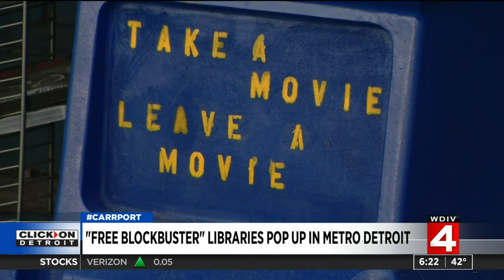'Free Blockbuster' libraries pop up in Metro Detroit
"Leave a movie, take a movie."